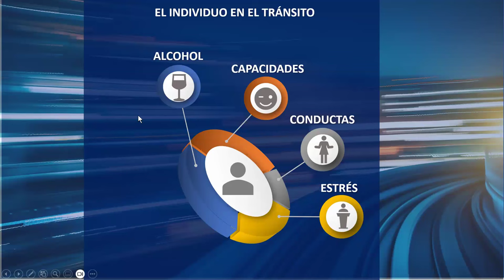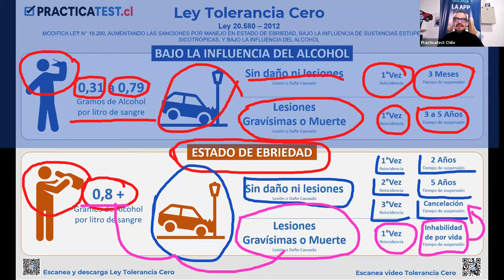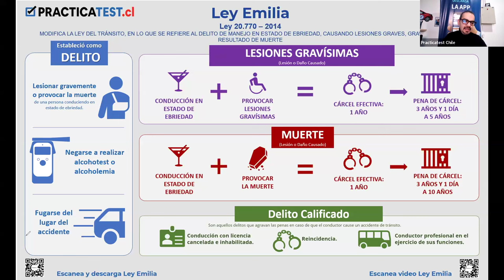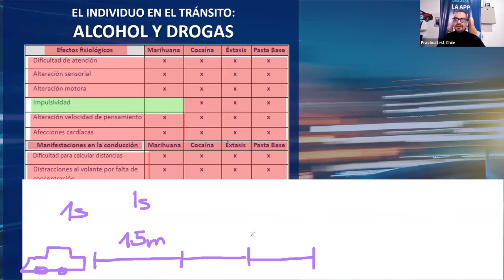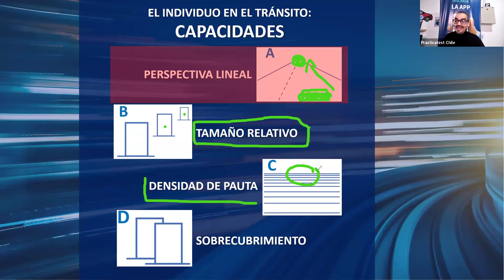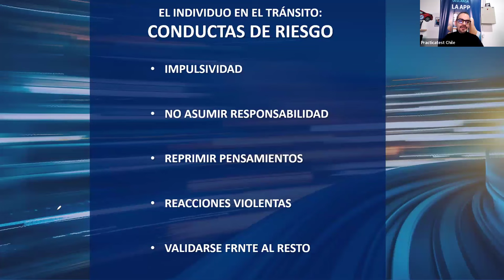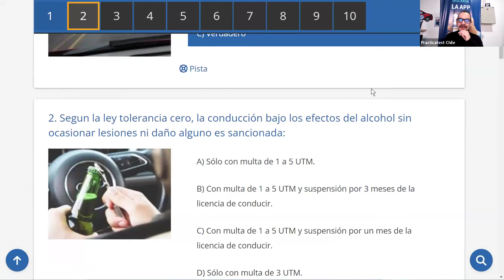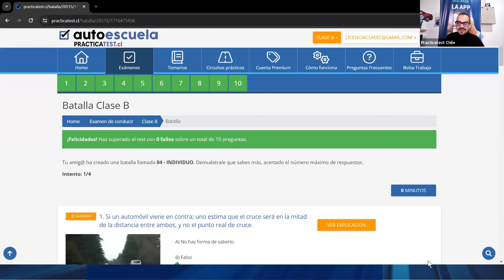551. LIBRO DEL NUEVO CONDUCTOR - Examen - Licencia de conducir Chile 2024 - TEMA 3 - CONASET